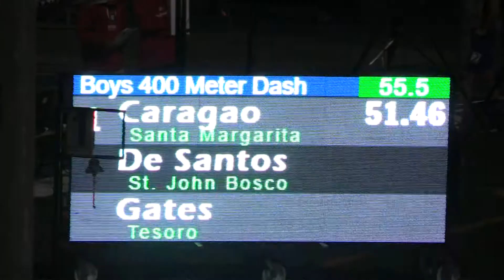South County Classic - Boys 400m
Justin Caragao runs a lifetime best 51.46 to win his heat